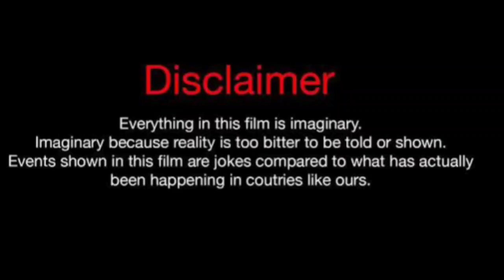Bhadie Kelly Vs Anthony Dalton (Kountry Wayne Member) Real Life Partners 2024